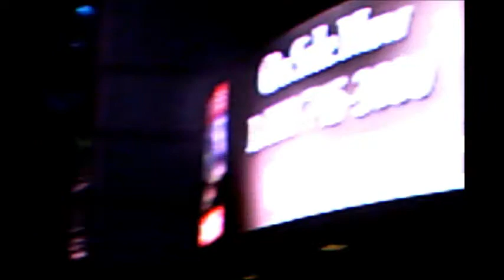Take1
Googlie eye production